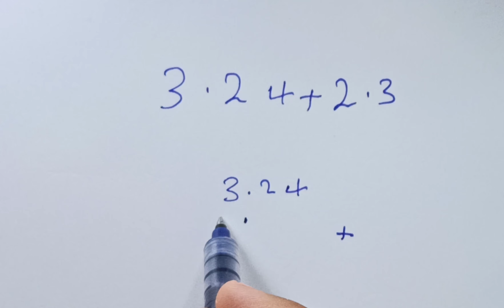جمع الاعداد العشرية